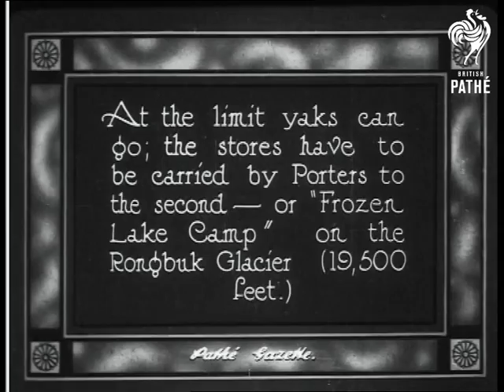Mount Everest Expedition Shorter Version - 2 Of 3 (1924)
India.

Title: "MOUNT EVEREST EXPEDITION.  First pictures from Base Camp at Darjeeling - Watch PATHE GAZETTE for ... this great adventure".

Panning shot of the expedition - a few white explorers and fifty or so Nepalese guides / porters.

Intertitle: "At the limit yaks can go; the stores have to be carried by Porters to the second - or 'Frozen Lake Camp' on the Rongbuk Glacier (19,500 feet)".

M/S of Nepalese men sitting outside tents, mountains are in the background.

Intertitle: "'The issue will shortly be decided.  The third time we walk up East Rongbuk Glacier will be the last, for better or worse ... We expect no mercy from Everest.'  (Extract from Mr. Mallory's last dispatch who with Mr. Irvine was killed when in sight of victory)".

Intertitle: "General Bruce, having fallen sick, Mr. Norton appointed Leader for the great task".

M/S of a group of men, white and Nepalese, standing outside a tent, one by one they walk off frame.

Note: part of the opening title is obscured by the timecode.  AH 2000.

Note: this is one of three versions of the story - MOUNT EVEREST EXPEDITION - all are in G 1078.  The other versions have better shots of the individual explorers and scenic shots of the mountains. AH 2000.
 FILM ID:338.14